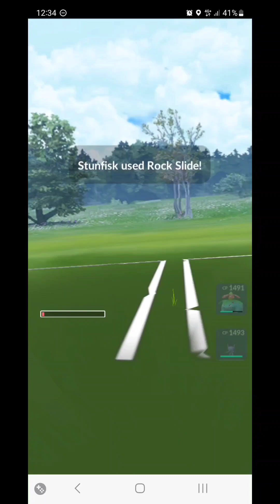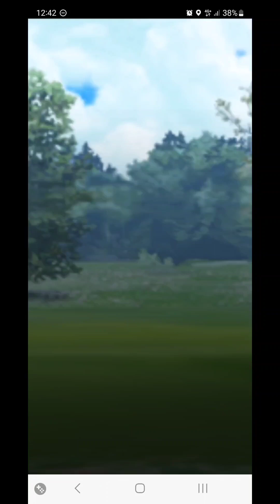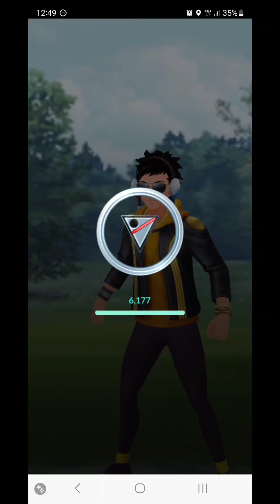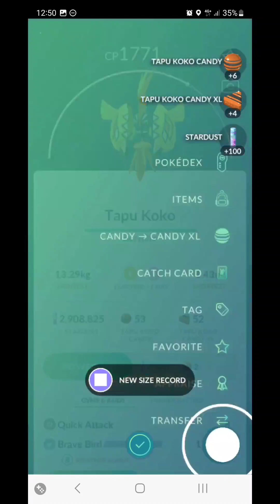5-0 to Expert rank!